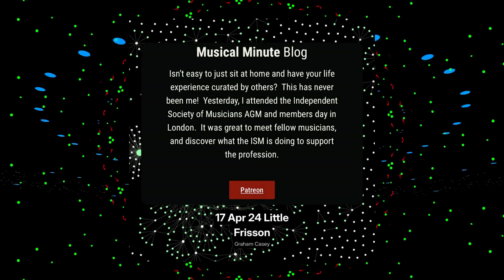17 April | Little Frisson | Daily Musical Minute